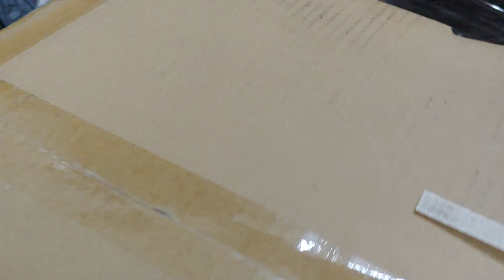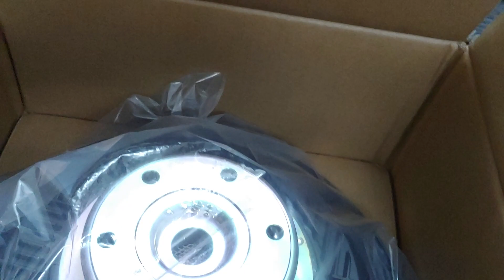Chơi sự kiện muốn kiếm cơm ngon. lành anh em ghép bass neo 40 Rcf coil 100 này. đt:0904612323